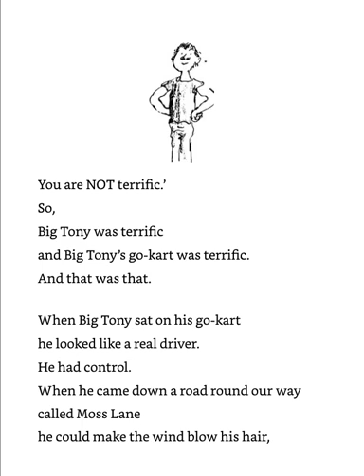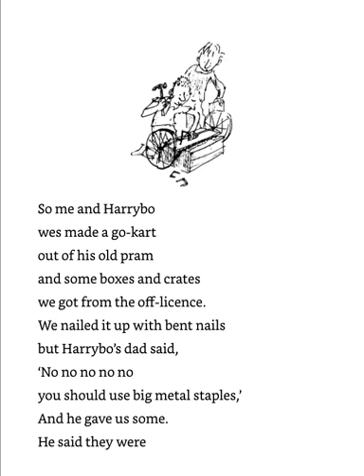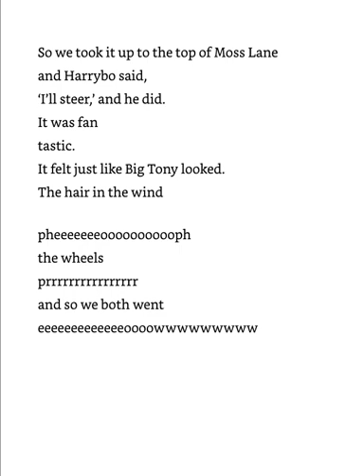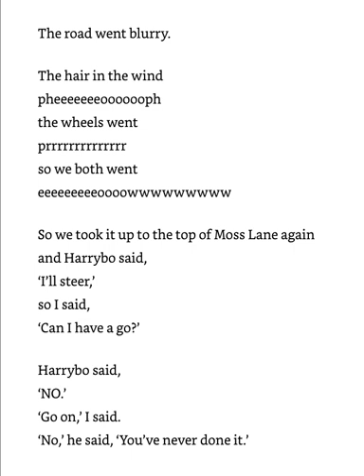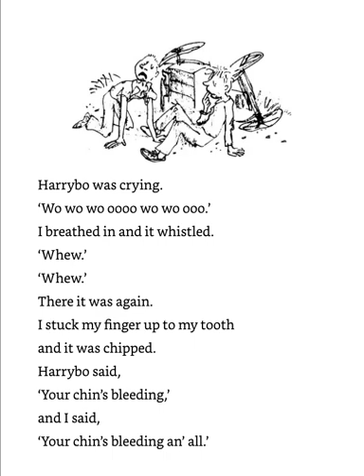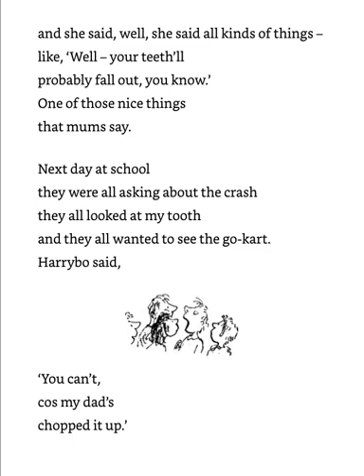Go Kart by Michael Rosen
A reading of Go Kart by Michael Rosen. A poem I've enjoyed reading to my classes for the last 32 years!